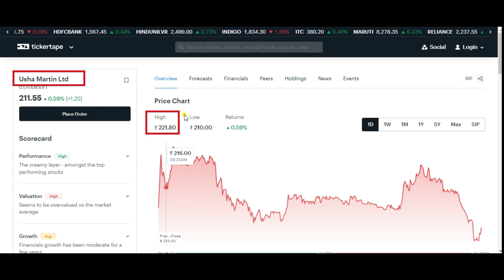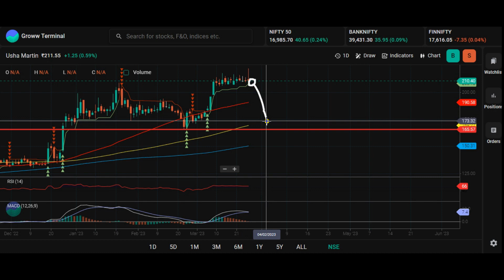USHA MARTIN SHARE NEWS 🚨 USHA MARTIN SHARE ANALYSIS 🚨 USHA MARTIN SHARE PRICE 🚨 USHA MARTIN SHARE 🚨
Topic Covered:
USHA MARTIN Share Latest News
USHA MARTIN Share Technical Analysis
USHA MARTIN Share Fundamental Analysis
USHA MARTIN Share Sale Or Buy or Hold ?